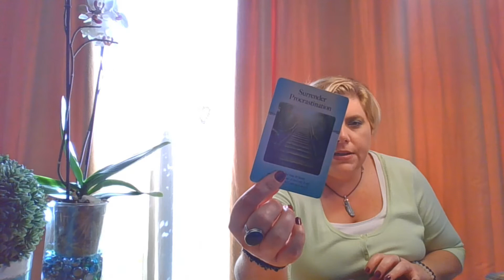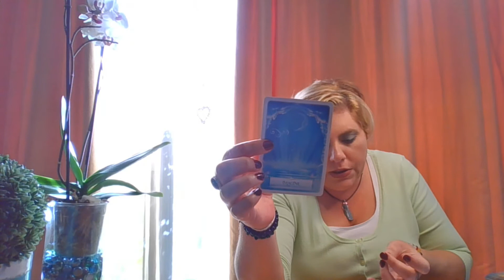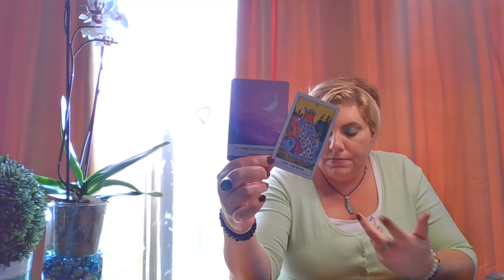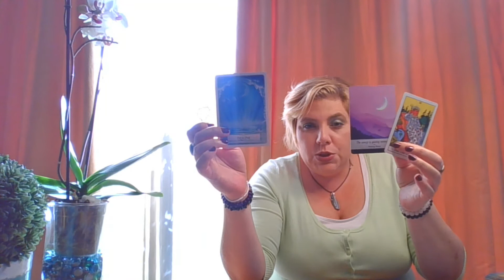Aquarius Full Moon September 2021 | Tarot Card Reading | Tarot Card Predictions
tarot card readings for September. what you need to know about tarot card predictions in September.

Hello my amazing Family and our Community !

🤩chantel@ Tarot Dreams 88 🤩

🎥 RECOMMENDED VIDEOS 🎥

My Paypal - If you would like to donate, it would be greatly appreciated.

Thank You so much for your support to my Channels!
Lots of Love and Light Chantel XXX

The Modern Witch Tarot Deck
MagicSeer Classic Design Tarot Cards Deck
Light Seer's Tarot: A 78-Card Deck & Guidebook
White Numen: A Sacred Animal Tarot
The Dreamkeepers Tarot

Oracle Card decks:
The Spiral Oracle Cards with Guidebook | 62Pcs Oracle Deck with Magnetic Box and Guide Book
Moonology Oracle Cards: A 44-Card Deck and Guidebook
Work Your Light Oracle Cards: A 44-Card Deck and Guidebook
The Hidden Truth Independent Oracle Cards | Love, Romance, Twin Flame, Soulmate
Tea Leaf Fortune Cards